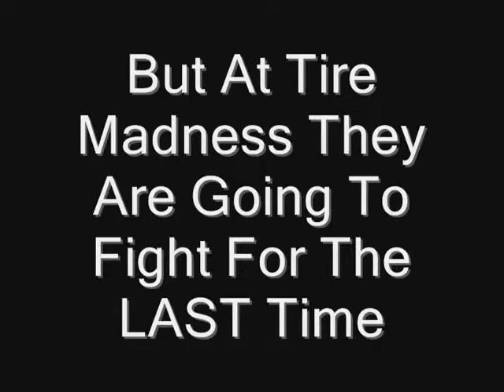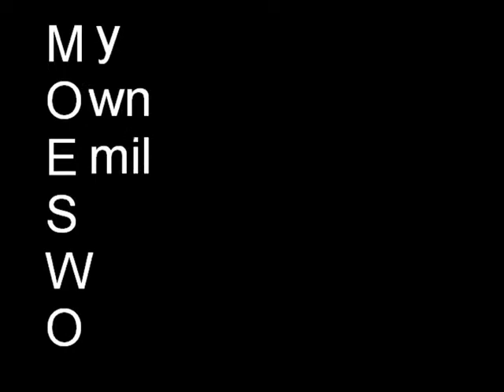Tire Madness Pay Per View TRAILER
Tire Madness Is Here

Tire Madness Part

YouTube.Com Privacy

All Rights To WWE